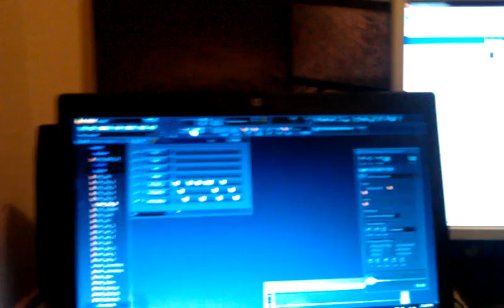Jer Mike Jam Sesh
room 112 where the playa dwell